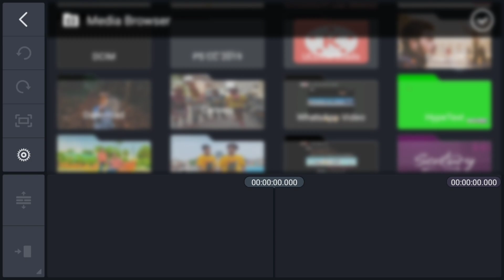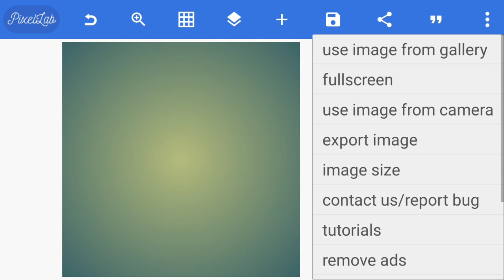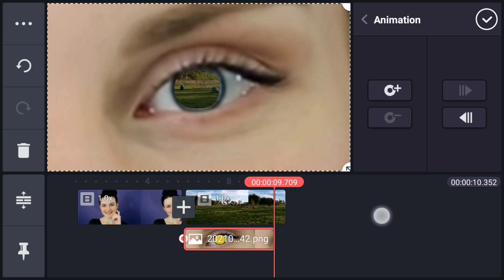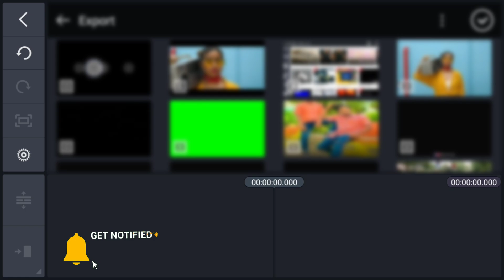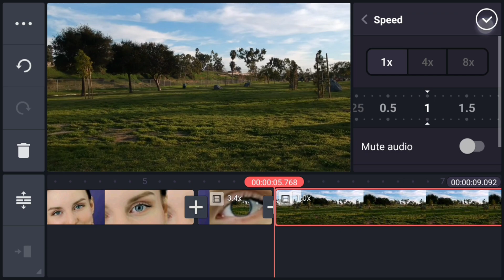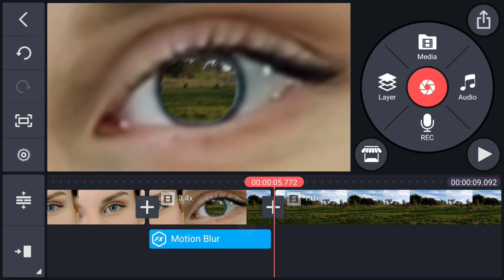Professional ! Cinematic Eye Zoom Transition In Kinemaster ( Android )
This video I will show you cinematic Eye Zoom Transition

previous video:
1) text behind object in kinemaster |
2) alight motion tutorial | Add bounce
3) How to make black bars open
cinematic effect in kinemaster ||
4) How to make lighting intro on
Android intro for gaming channels&